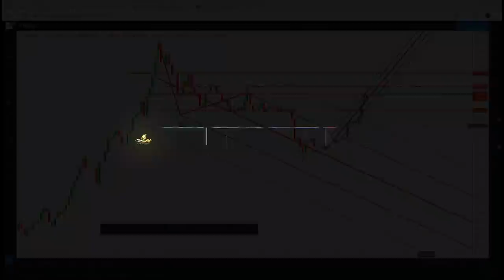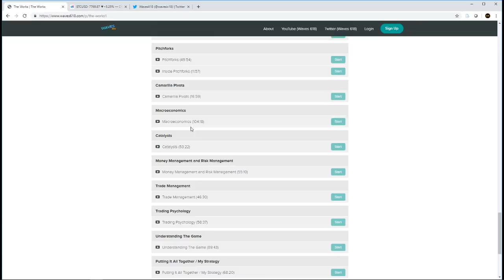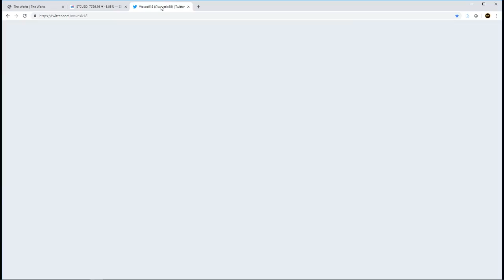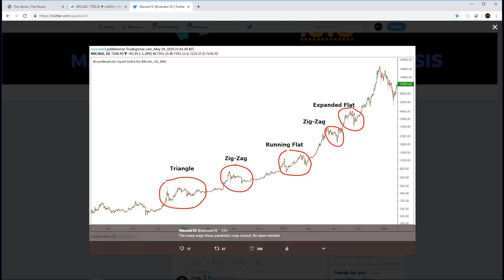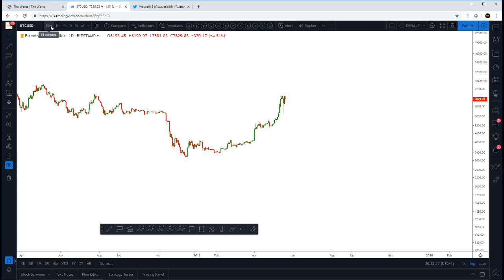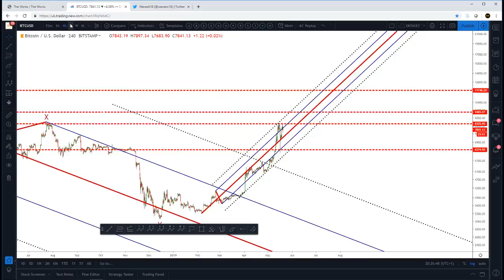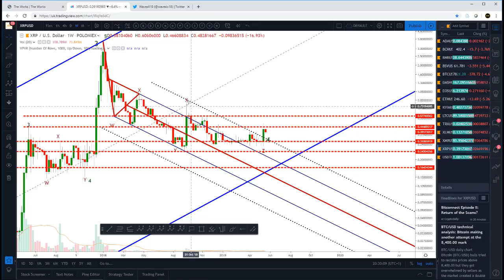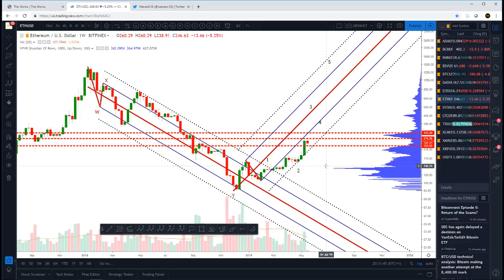Bitcoin Price Technical Analysis - Will we ever see sub $6300 again???